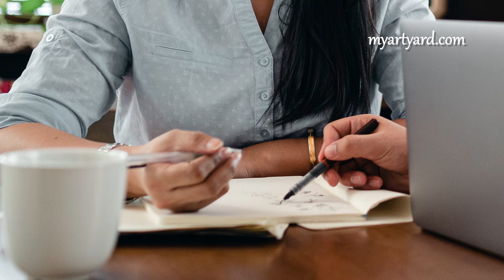Baarish Part 5 | बारिश - अंतिम भाग - लहरें गवाह है | Hindi Storytelling | Kahaniyaan | LoveStory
Barish Part 5 is the continuation of the previous video Barish. This is the final part of the Barish Series. You will get to know how Arjun feels for Priya. Does he feel similar?

Visit myartyard.com for many more interesting articles.
Editing Software: Adobe RUSH
Written, Recited & Edited by Meenal Rajkarne Kulkarni
Images by Pexels.com